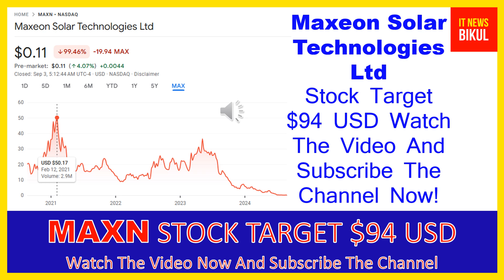MAXN Stock - Maxeon Solar Technologies Ltd Stock Breaking News Today | MAXN Stock Price Prediction